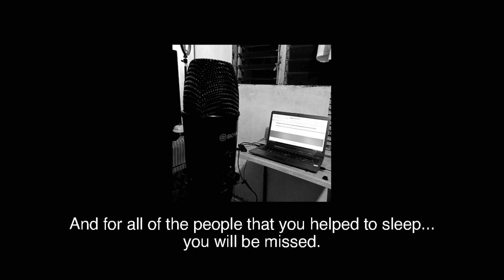ASMR Extreme Mic Pulling for your tingle immunity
Farewell Mikey the Microphone, you will be missed.

You really don't have to donate my friend, but if you did, thank you so much, it will really help our channel grow a lot! Just you being here with us is amazing and I will always be grateful.

Have a nice day and always take care! :)

༼ つ ◕_◕ ༽つ Always stay positive ༼ つ ◕_◕ ༽つ